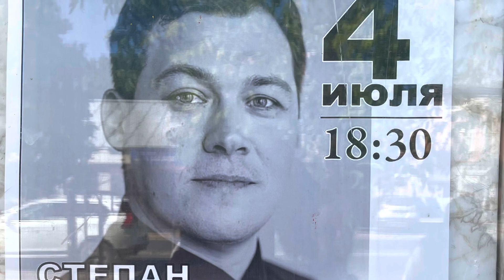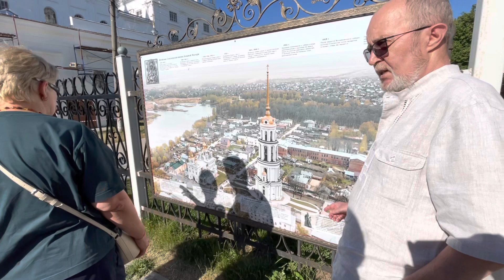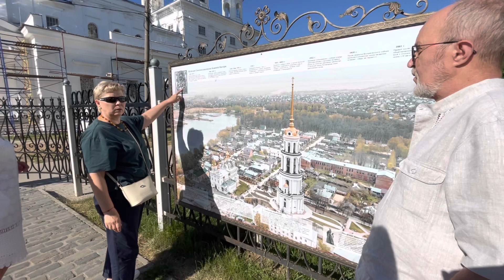Auswandern und Leben in Russland, Achtung Kunst und Kultur auf einem privaten Konzert in Schuja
Auswandern und Leben in Russland, im heutigen Video zeigen wir Euch einige Einblicke in die russische Kunst und Kultur auf einem privaten Konzert.

Weitere Informationen zum Visaservice: Natali Dick

Ein Kanal für Menschen die in Russland starten wollen und Informationen zur Wirtschaft suchen.

Das neue Zollformular für die Einreise nach Russland. Hinweis nur mit VPN zu öffnen. Auf Wunsch kann ich es auch per Telegram versenden.